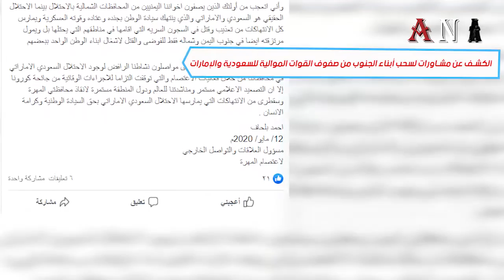الكشف عن مشاورات لسحب أبناء الجنوب من صفوف القوات الموالية لـ السعودية و